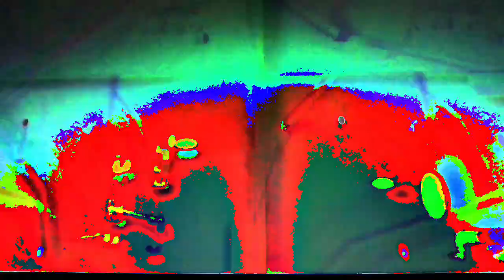[EPILEPSY WARNING] Movie 23 02 23 02h13m23s *Photosensitivity Warning*